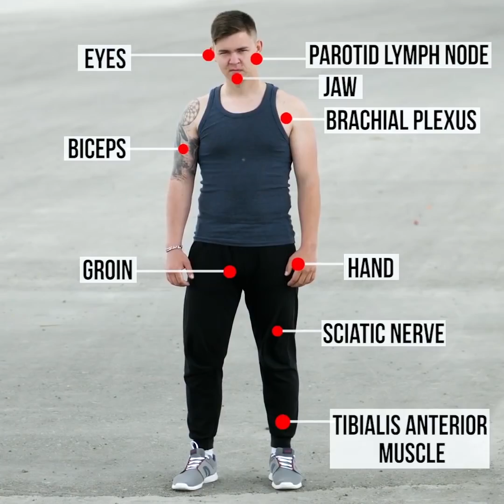27 LEBENSRETTE TRICKS FÜR JEDE SITUATION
WIE DU IN EXTREMSITUATION ÜBERLEBST

Dieses Video ist sehr nützlich, weil du Techniken lernen wirst, die du in unerwarteten Situation anwenden kannst. Unfälle können sich überall ereignen, selbst Daheim und wir lehren dich, wie du mit Wunden, Prellungen und Schnittverletzungen umgehst und wie du einen Angriff überlebst. Mit natürlichen Mitteln bekämpfst du die Schmerzen. Und dies sind unsere Überlebenstricks:

-    Mit einem Ei kannst du kleinere Wunden behandeln

-    Mit diesem Trick entfernst du sekundenschnell einen Splitter. Zünde ein Streichholz in einem Glas an, nimm das Glas und decke damit den Splitter ab

-    Zahnschmerzen können höllisch wehtun. Mit diesem selbstgemachten Schmerzmittel überbrückst du die Zeit bis zum Zahnarzttermin. Vermische Nelken und Olivenöl und trage diese Mixtur mit einem Wattepad auf die schmerzende Stelle auf. Suche auf jedenfall einen Zahnarzt auf, sollte der Schmerz wiederkehren

-    Kopfschmerzen kannst du mit dieser simplen Methode entkräften. Lege deine Hände für mehrere Minuten in eine Schüssel, welche mit kaltem Wasser und Eiswürfeln gefüllt ist

-    Antibiotische Salbe kann Pickel bekämpfen. Klebe ein Pflaster, welches mit dieser Salbe versehen ist, auf jeden Pickel

-    Bananenschalen lassen Insektenstiche schneller heilen

-    Hast du dich irgendwo gestoßen? Mit Petersilie kannst du Verstauchungen behandeln

Gerade als Frau sollte man für den Fall der Fälle einige Selbstverteidigungsmethoden lernen. In unserem Video zeigen wir typische Angriffsszenarien und wie du dich aus diesen befreien kannst. Augen, Nase, Gurgel, Schulter und Knie sind Schwachpunkte, die man beachten sollte. Ein Tritt gegen die Hoden kann sehr wirkungsvoll sein.

TIMESTAMPS:

00:09 Wie einen Splitter entfernen

01:10 Zahnschmerzen bekämpfen

01:53 Prellungen mit einem hartgekochten Ei behandeln

04:26 Selbstverteidigung für Frauen

07:29 Günstiger Schuherfrischer

09:35 Strandtricks

Offizieller Kanal